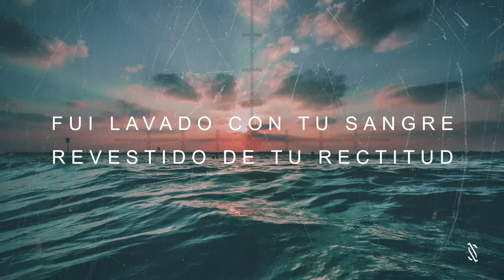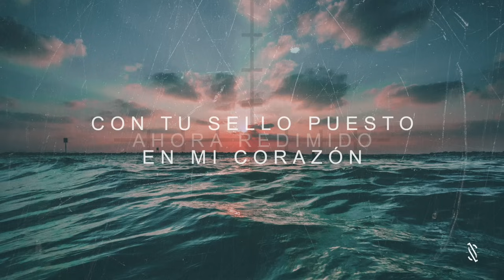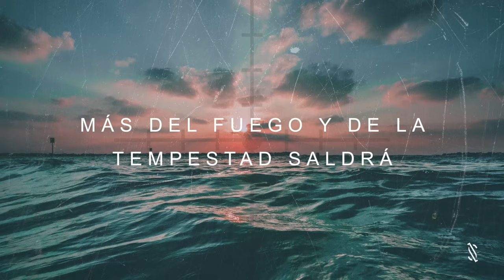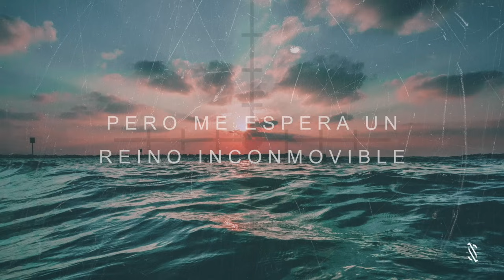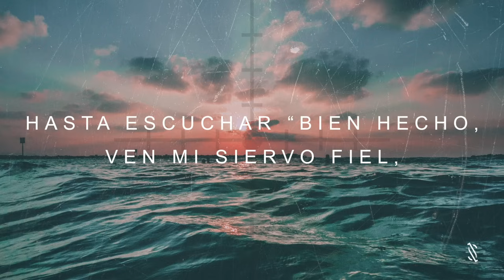Canción del Peregrino | Lyric Video Oficial